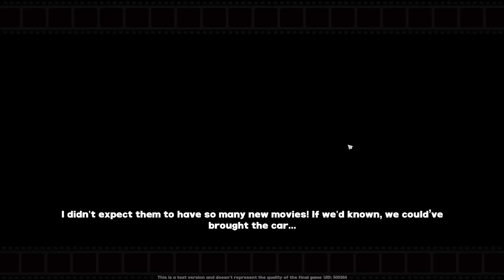เกมโคตรมันส์ ที่รอคอยมานาน | Zenless Zone Zero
เตรียมตัวรอพบกับเกมที่มีระบบสนุกขนาดนี้ได้เลย กดลงลงทะเบียนล่วงหน้าได้ที่ลิ้ง

ติดตามข้อมูลอัพเดตของเกมได้ที่